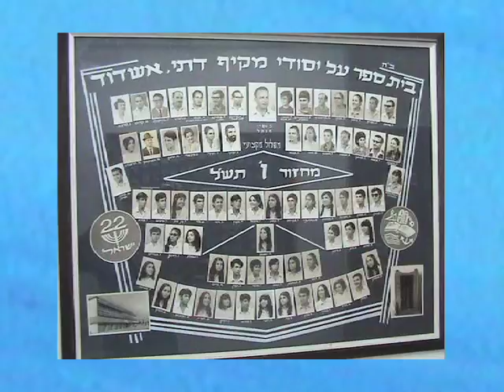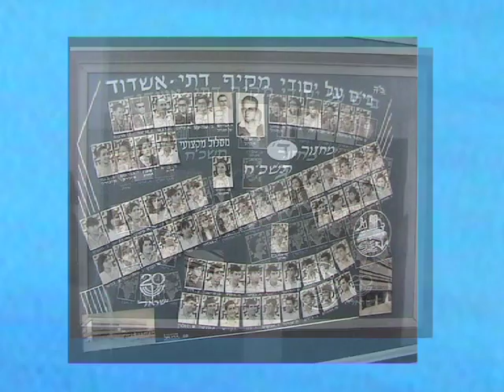בצלאל שפרן-סרטון תקציר על חייו ופעולו במקיף ב' אשדוד